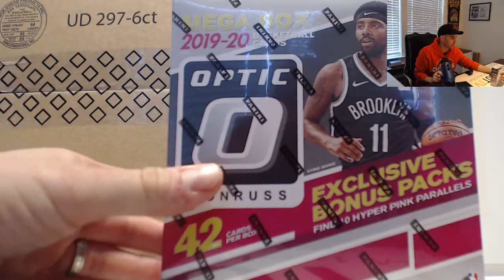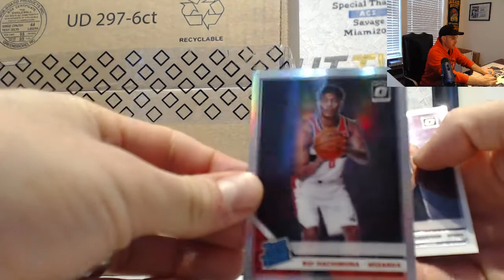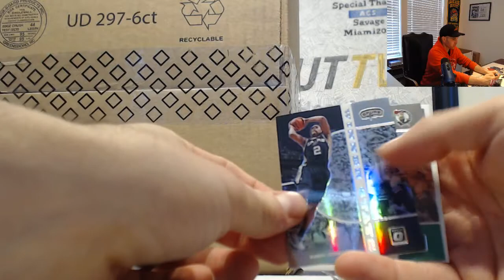Brian's 2019 20 Panini Donruss Optic Mega Basketball Box Break